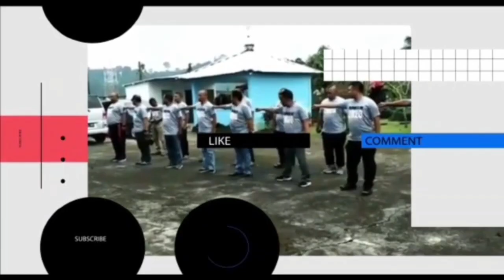Pantun Bima (Kapatu ) Qosidah Rebana Dusun Kole - STQ Desa Kole, Tahun 2022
KOMANDO CHANNEL

KOMANDO CHANNEL TERIMA KASIH